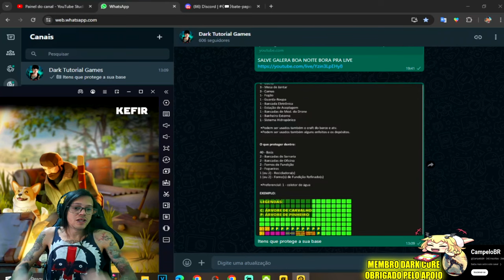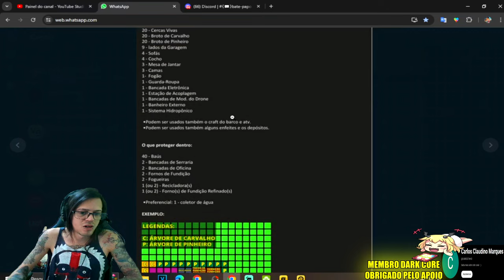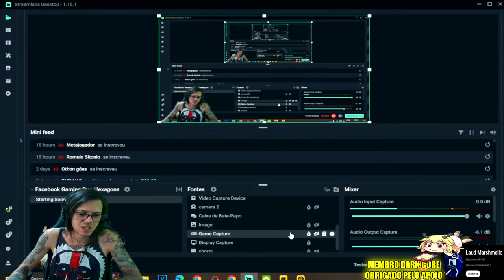●ATUALIZADO!! BASE IMPENETRÁVEL TRUQUE DAS ÁRVORES 👁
▬▬▬▬▬▬▬▬▬▬▬ஜ۩۞۩ஜ▬▬▬▬▬▬▬▬▬▬▬▬▬

Deixe o Like - 00:00
SE INSCREVA E DEIXE O LIKE  - 12:00